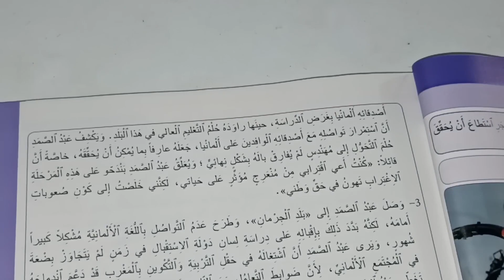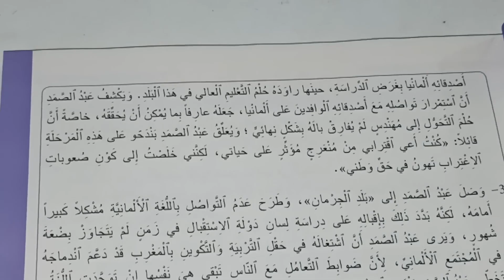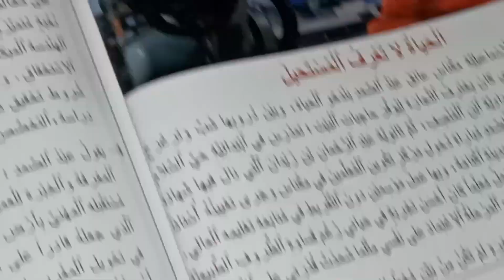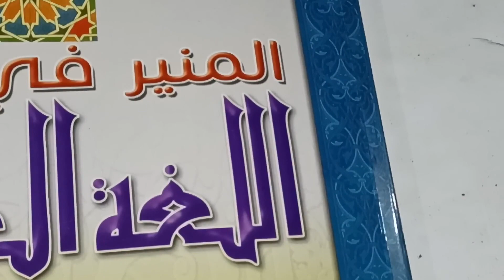الحياة لا تعرف المستحيل الجزء الثاني المنير في اللغة العربية المستوى الخامس صفحة:42/43/44